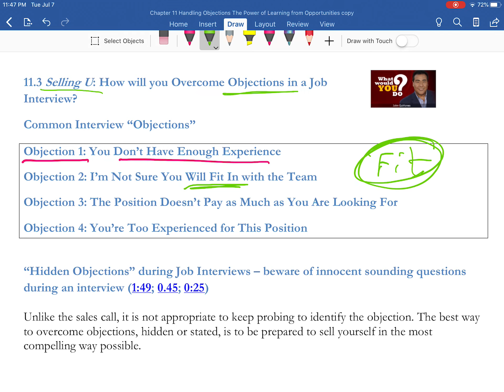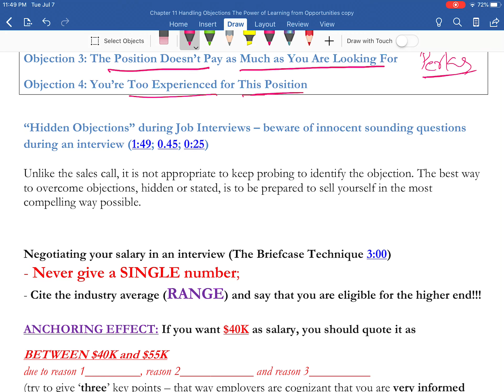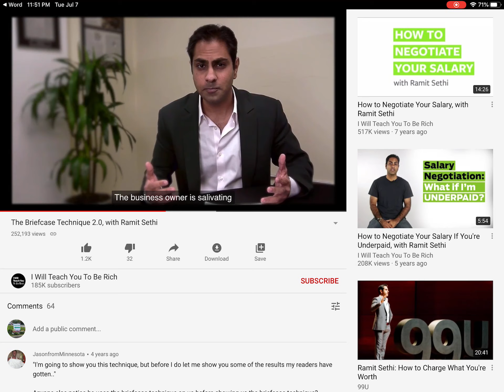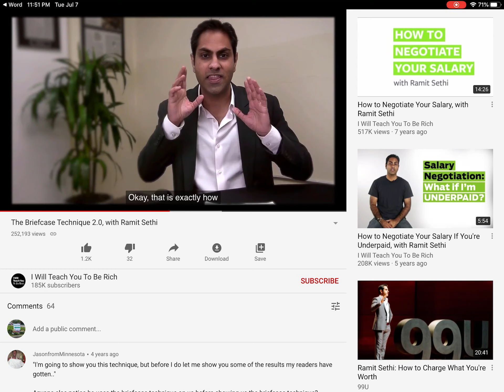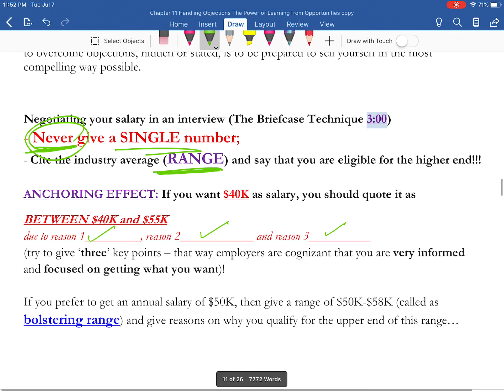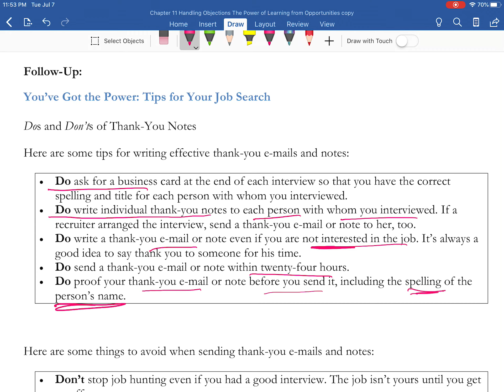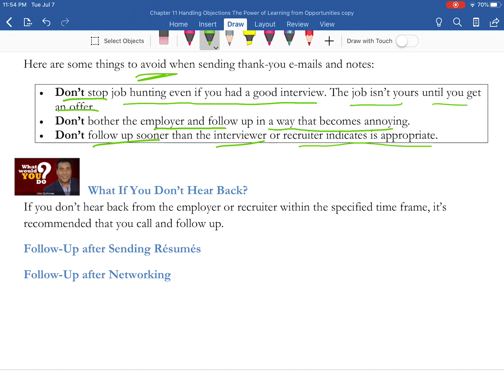11g Job Interview Objections - How to Overcome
Selling U: How to Overcome Objections in a Job Interview